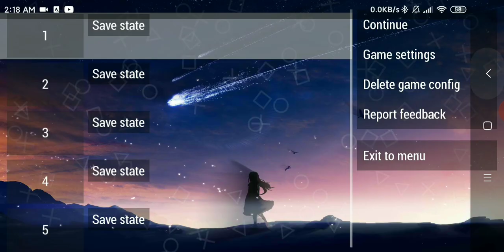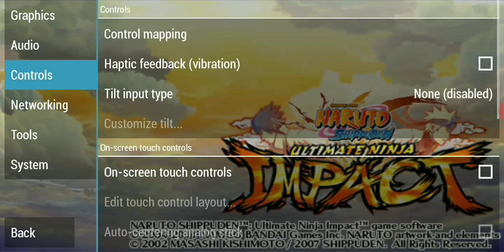Naruto Shippuden Ultimate Ninja Impact - Test Gameplay + Game Settings Updated 2020 [PPSSPP v1.10.3]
My applied settings to my phone looks fine how about yours?